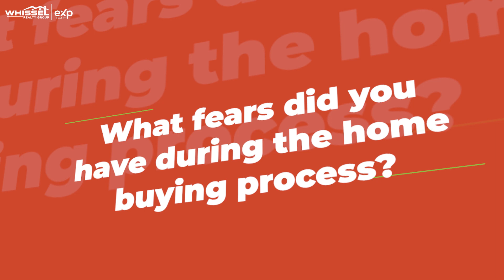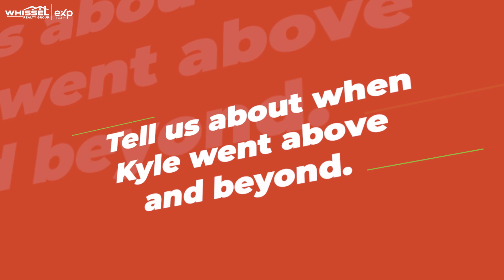Review for San Diego Real Estate Agent Kyle Whissel with the Whissel Realty Group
Why hesitate to buy a home? when you could get the help of the great Kyle Whissel, the guy in the billboard himself! If you want a real estate agent that is committed in helping families to get their perfect home, then connect with Kyle today.

If you want to connect with Kyle Whissel to have her help you with your home Buying/Selling journey reach out:

Kyle Whissel
eXp Realty of California, Inc. - DRE# 01878277
3180 University Ave, Suite 600